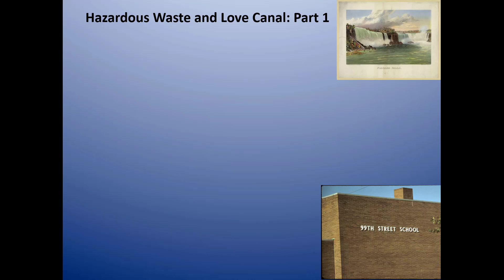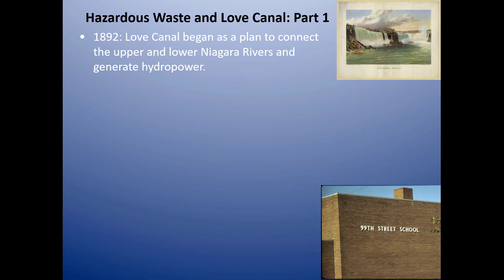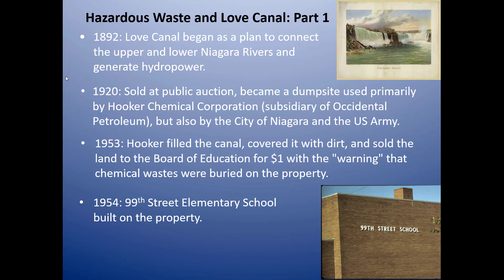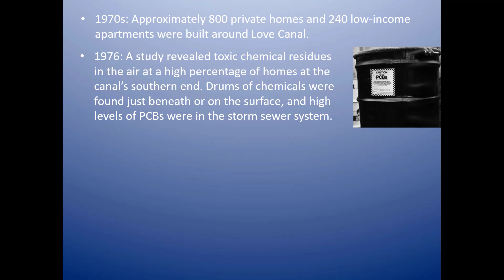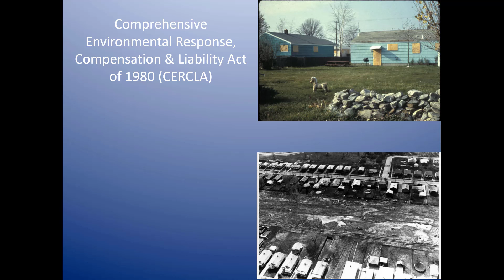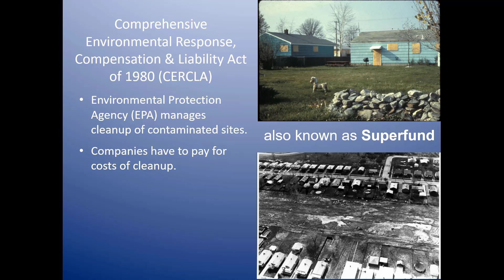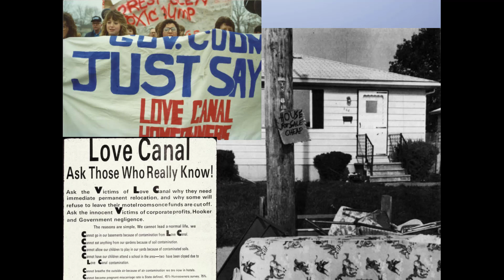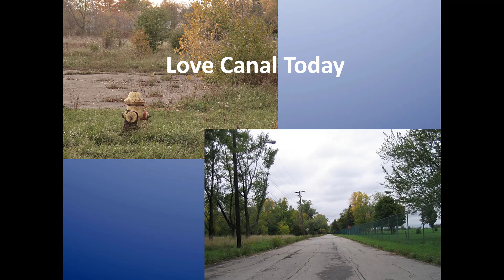Love Canal History